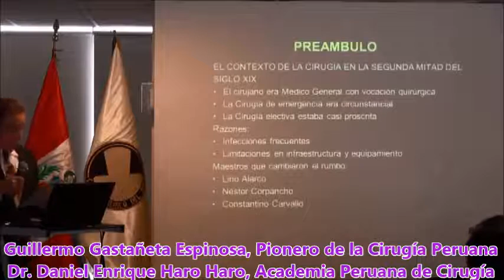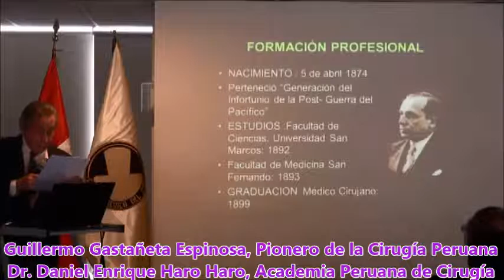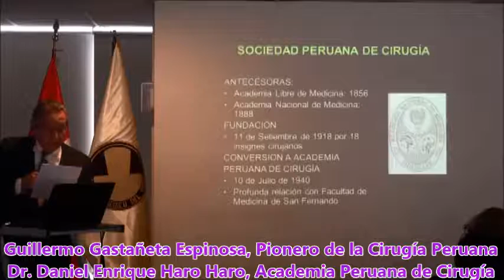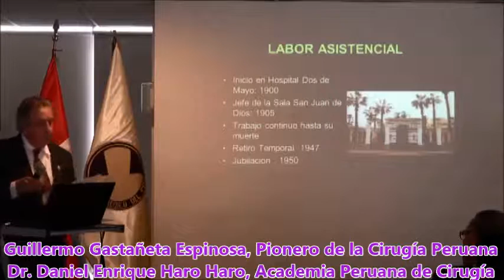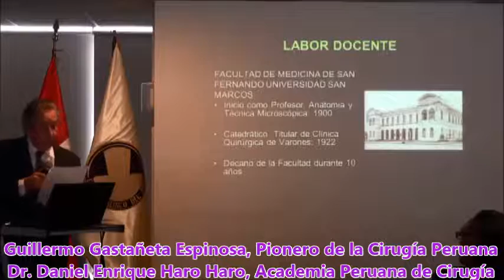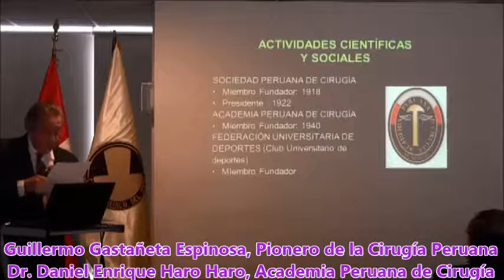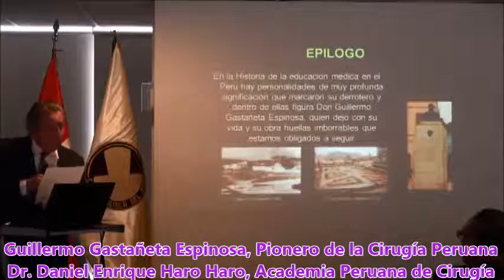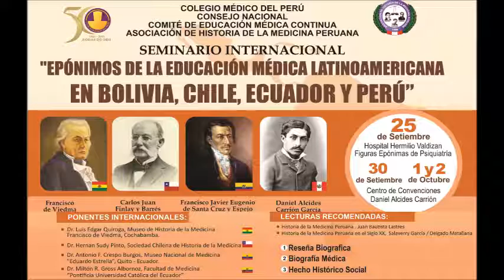EEMLat.'15: Guillermo Gastañeta Espinosa, Pionero de la Cirugía Peruana, Dr. DA Haro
CONFERENCIA: Guillermo Gastañeta Espinosa, Pionero de la Cirugía Peruana a cargo del Dr. Daniel Enrique Haro Haro, Academia Peruana de Cirugía.
EEMLat.: Epónimos de la Educación Médica Latinoamericana